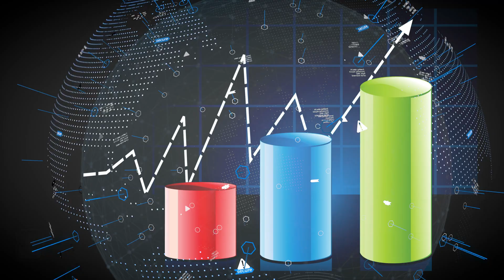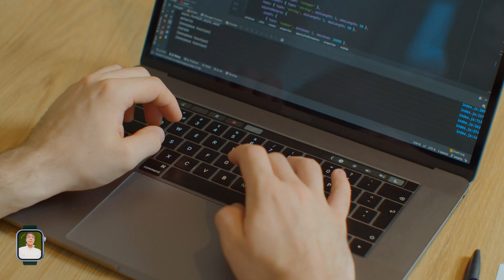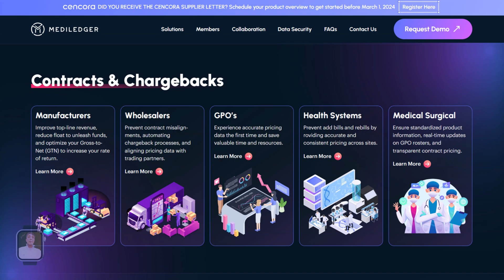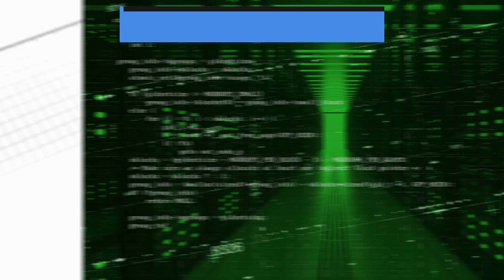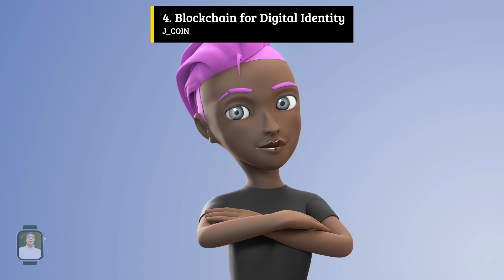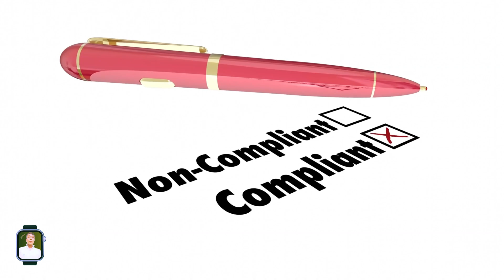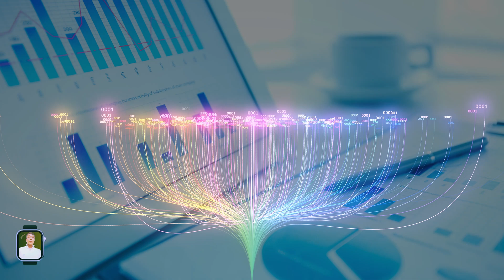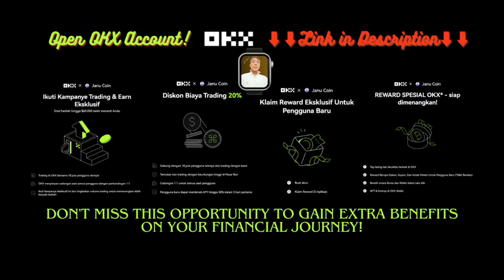Blockchain's Next Frontier: Industries About to Explode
Join us at J COIN as we delve into the transformative power of blockchain beyond real-world cryptocurrencies! Discover how this groundbreaking technology is revolutionizing various industries, enhancing transparency, security, and efficiency worldwide. From supply chain management to healthcare and beyond, explore real-world applications and the potential for positive global impact. Don't miss out on this insightful discussion!

💼 Partner Links

🎁 Get bonus or 20% trading rebate

🎁 Get powerful Boost features, exclusive perks & lifetime tracking support

🎁 Get 10% Trade Rebates + Up to 600 USD New User bonus when you sign up through this link and start trading safely!

🚀 About J_COIN
J_COIN is a comprehensive resource for exploring cryptocurrency.
I cover various aspects, ranging from the latest news, market analysis, trading strategies, financial innovations, and blockchain technology evolution.

🔍 Main Topics
🌟 Crypto Insights – in-depth insights into digital currency trends
🌟 News Network – latest crypto news & market updates
🌟 Blockchain – understanding and developing blockchain technology
🌟 Trading Tips – practical advice and effective strategies
🌟 Innovation – Web3 & DeFi developments in the crypto world

Always DYOR (Do Your Own Research) before making investment decisions.

00:00 Blockchain Goes Beyond Real World Crypto
01:42 Uses of Blockchain Outside the Financial Sector
03:52 Case Studies and Concrete Examples
05:47 Benefits and Challenges
07:46 How blockchain can continue to develop
09:45 What are the latest innovations in blockchain technology
11:43 How can companies and organizations prepare
13:40 How does blockchain contribute
15:48 Summary